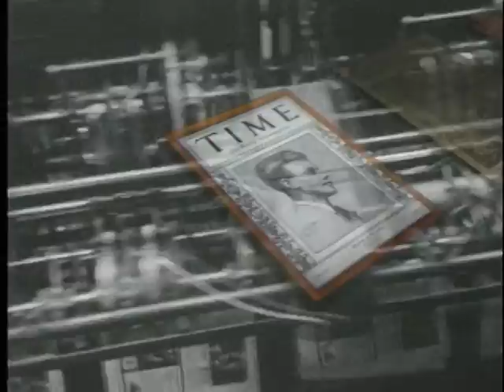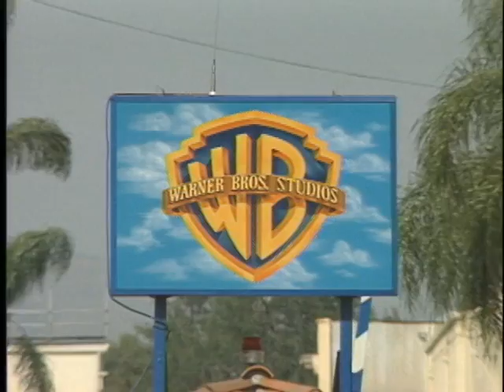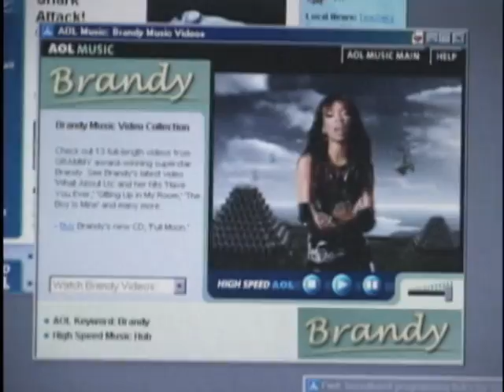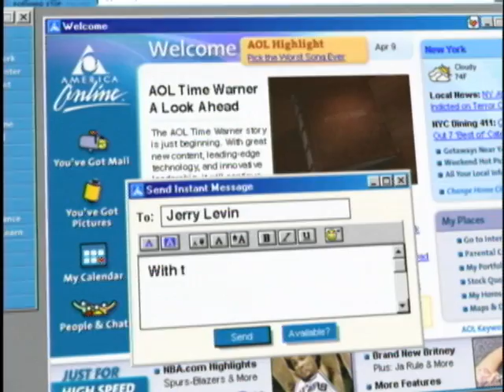AOL Time Warner Levin thank you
We were asked to create a testimonial to commemorate Time Warner's merger with AOL.